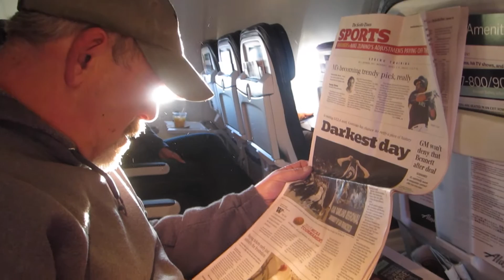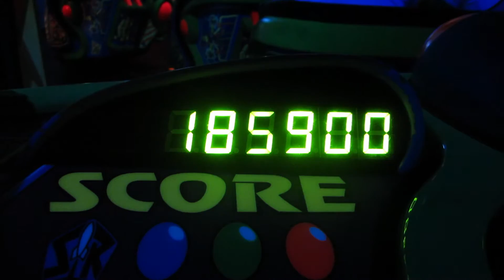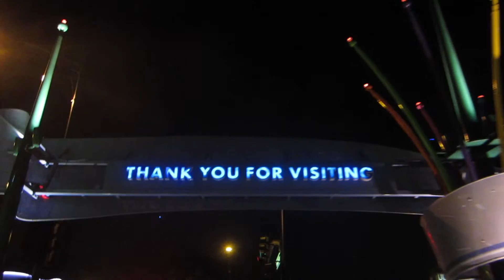Disney Day One || 2015 || Jordyn Berg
For my spring break, my parents and I took a trip to Disneyland.  So of course, I had to vlog it.  Here it is, day one at Disneyland.

Find me elsewhere:
Vine- Jordyn Berg